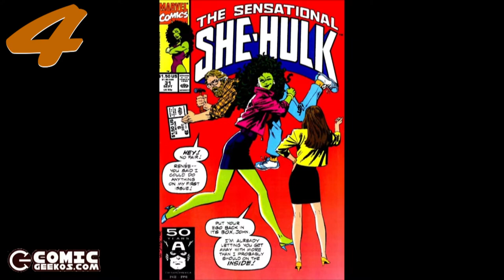10 en 10 943: Personajes ridiculos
Conozca 10 personajes ridiculos de distintos universos geekos